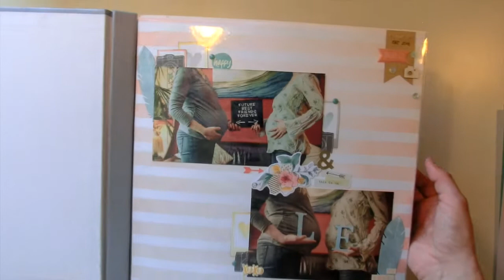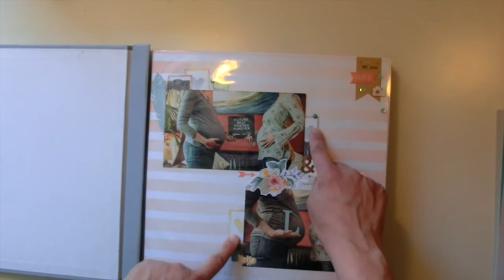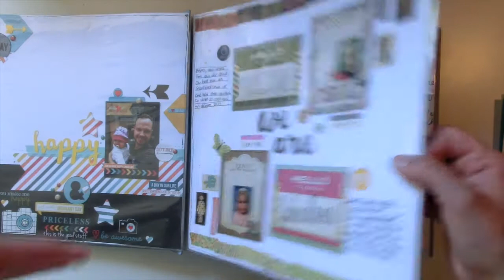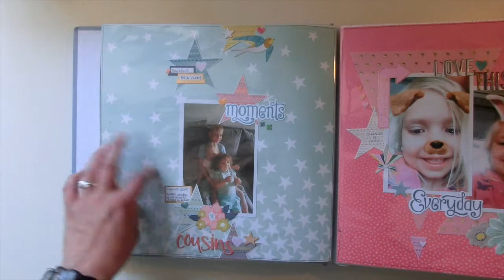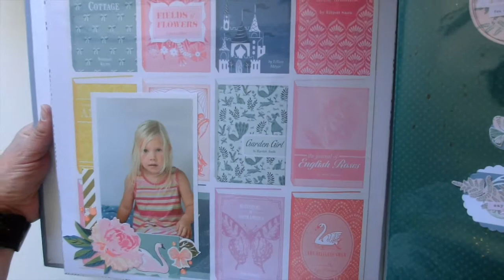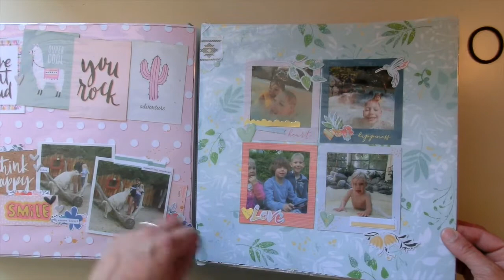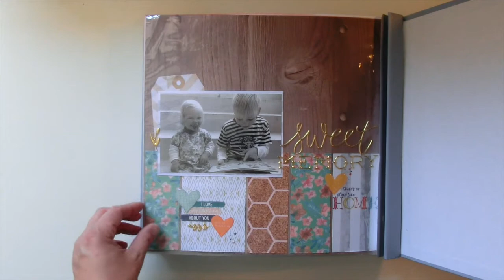(deutsch) 12x12 Scrapbook Album Flipthrough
Hallo zusammen,
heute noch mein 12x12 Album, schnell für euch durchgeblättert! Es sind sehr alte und aktuelle Layouts abgelegt. Jetzt suche ich ein neues 12x12 Album. Viel Spaß beim zuschauen und VIELEN DANK!!!